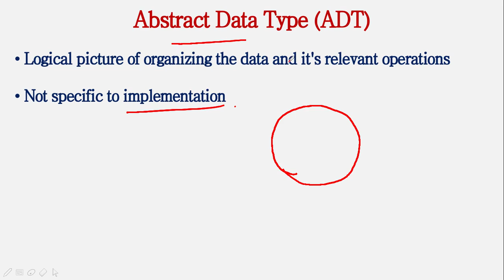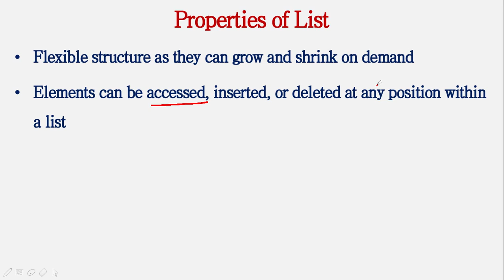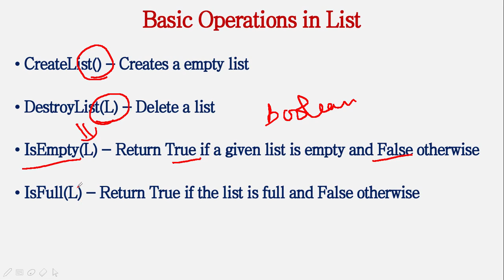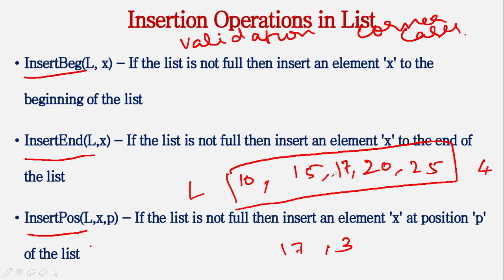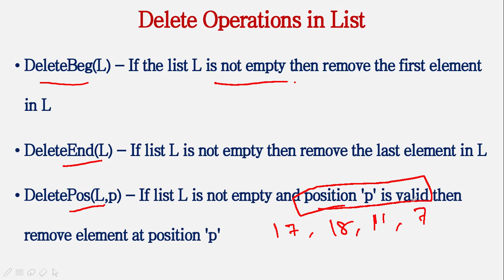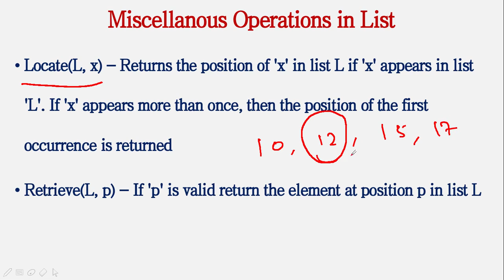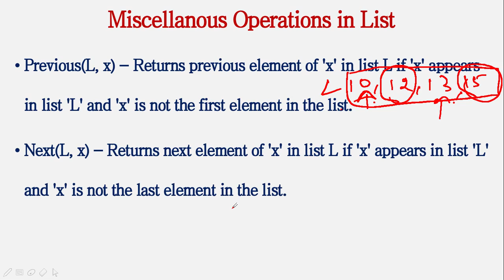2 List ADT in Tamil | Data Structures | CS8391 | Covers Anna University Syllabus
In this video, we discuss about list ADT abstract definition of all operations are discussed in the video